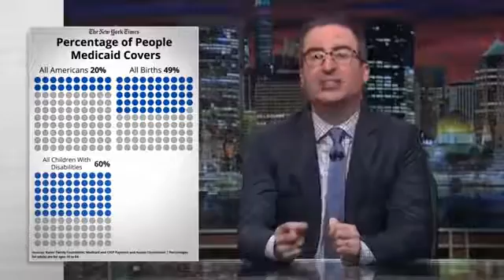John Oliver BCRA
Breaking news on a weekly basis. Sundays at 11PM - only on HBO.